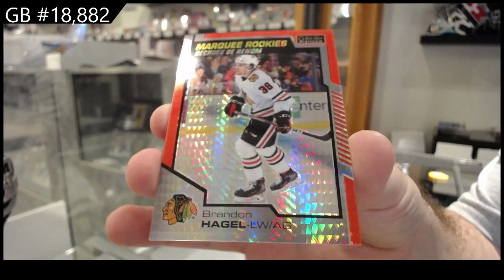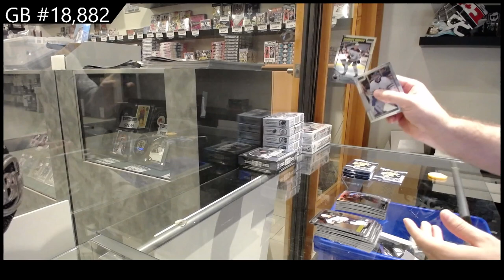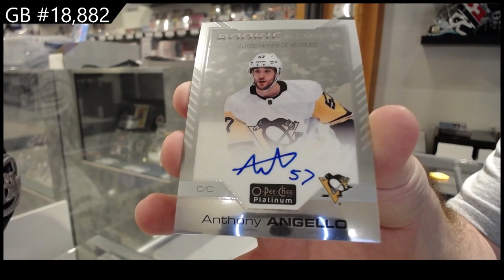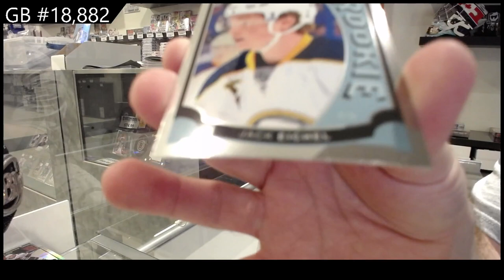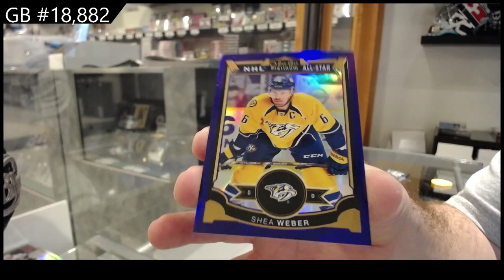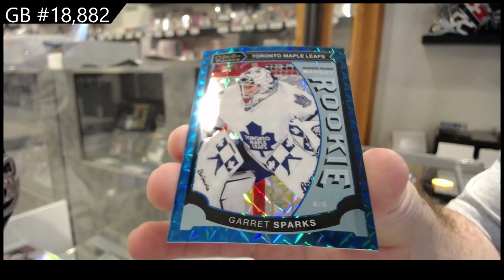15-16 UD OPC Platinum & 20-21 UD OPC Platinum Hockey Box Break - C&C GB #18,882